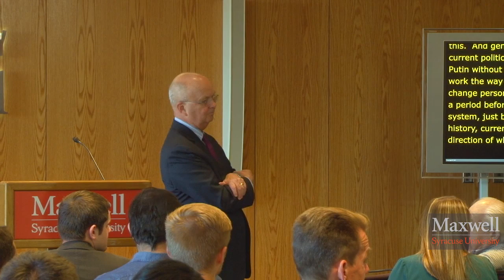Phanstiel Lecture: General Michael Hayden “Cold War Revival?”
Russian expansionism, cyber incursions, and mixed messages on counterterrorism objectives suggest continued instability for global security.  A frequent commentator and nationally recognized authority of the subject, General Mike Hayden, former CIA director and NSA leader, explores these and other dimensions of the fragile US - Russia relationship. Recorded October 20, 2017.